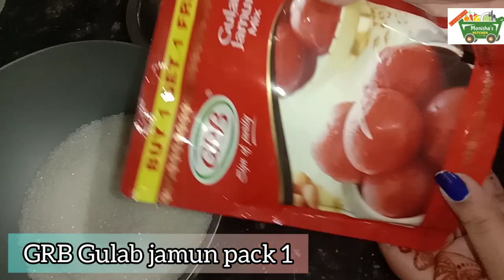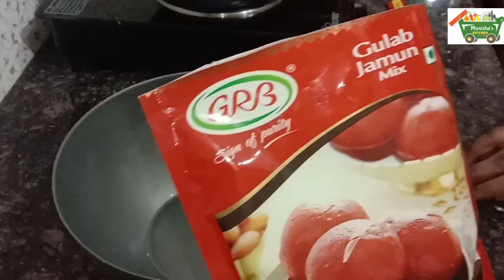grb gulab jamun recipe in tamil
In this video we will see how to make GRB gulab jamun in tamil with subtitles.

ingredients:

GRB gulab jamun mix 1 pack
half cup milk
sugar 700g
water 1 litter
cardamom 2
required ghee
required oil

This Gulab jamun is very easy to make and the taste was superb 😋😋

please do try and give you feedback in comments 👇❤️